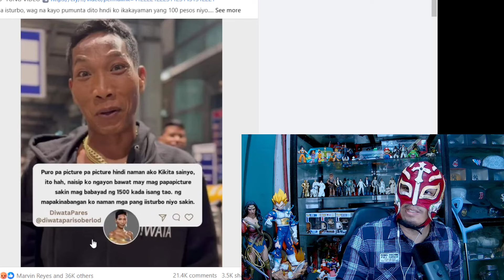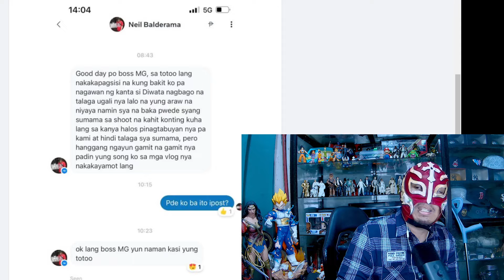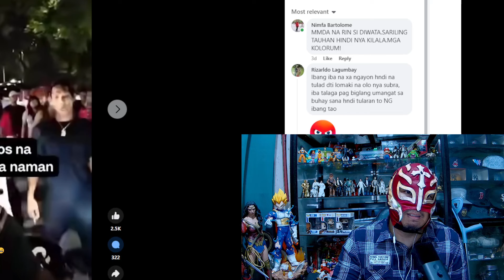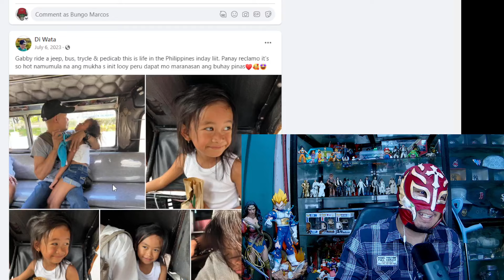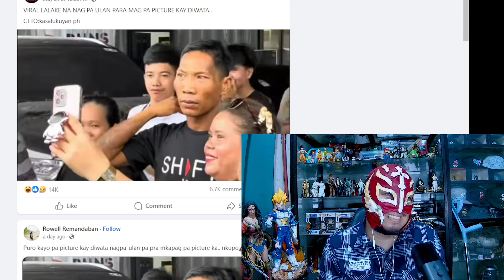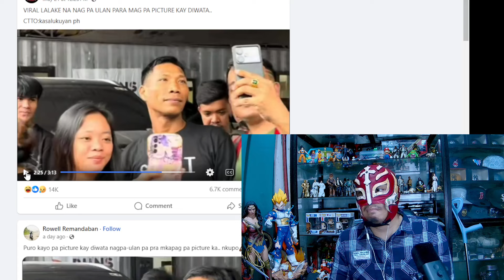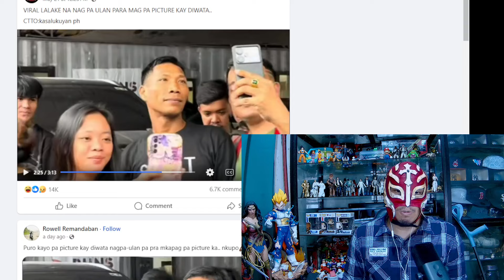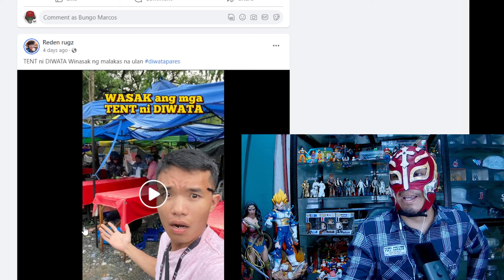Pares serye Fans ni diwata gagawin ang lahat